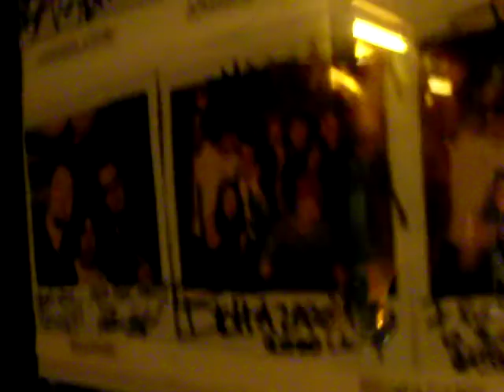TAKUYA BIRTHDAY 2009 Feb 21 ROCK ROCK 大阪 心斎橋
Forget that the youtube memo says this was uploaded in April 2009 --- trust me that it is footage that was shot at the Takuya Birthday Party event at Rock Rock on February 21 2009.